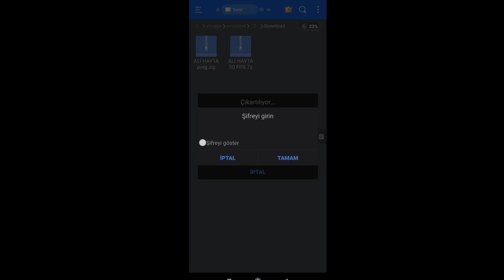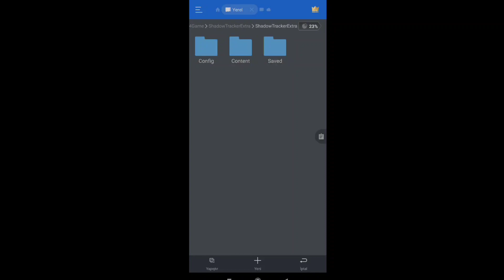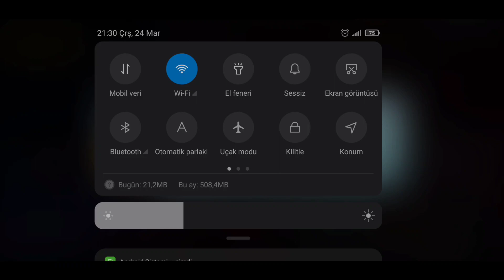Pubg Ping Sorunu Nasıl Çözülür | Pubg Yüksek Ms Sorunu Kesin Yöntem Yeni 1.3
Pubg ping sorunu pubg Ms Sorunu Kesin Çözüm videoma hoş geldin. Like atarsan beni mutlu edersin 😊

        Ucuz ve Güvenilir UCnin Tek Adresi ;
(Üye olduktan sonra, bilgilerimi düzenle kısmından telefon numaranızı doğrulamayı unutmayın :) )

Telegram sohbet adresimize hepinizi bekliyoruz.

Instagramdan Bana Ulaşabilirsin!

Pubg mobile
ALİ HAYTA
ALİ HAYTA pubg
Pubg ping
Pubg ms
Pubg Ms Sorunu
Pubg ping sorunu
Yüksek ms
Yüksek ping